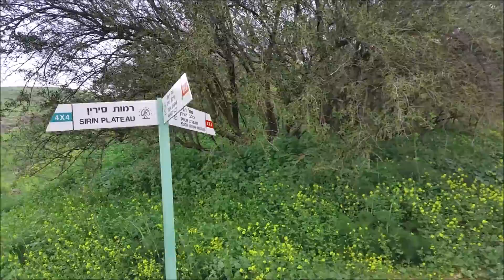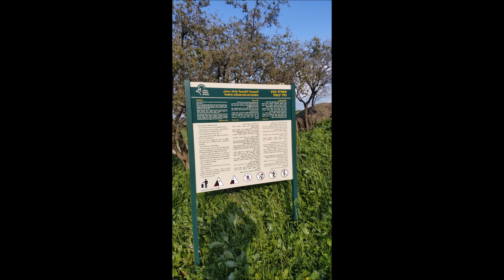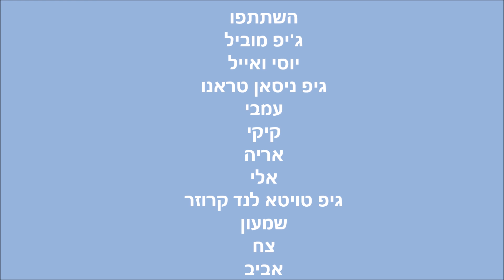טיול משפחה לגברים בלבד לאיחוד המשפחה.....נחל תבור ורמת סירין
נחל תבור  ורמת סירין